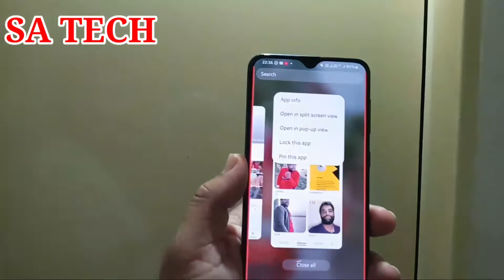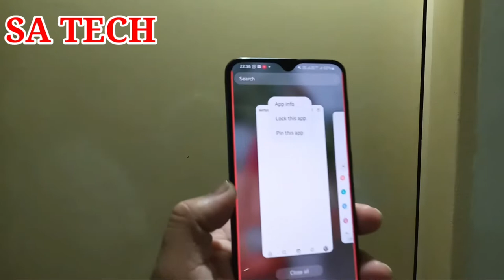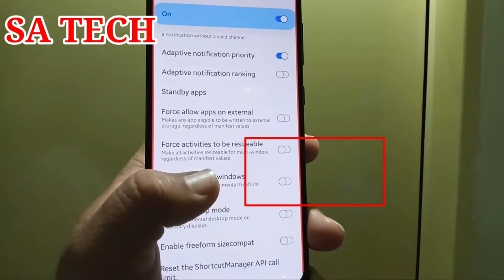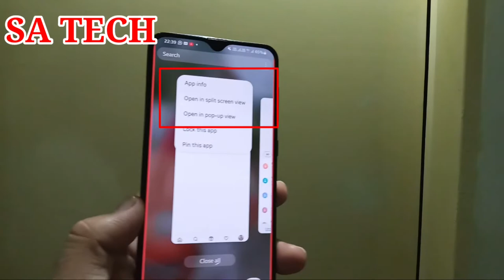How To Enable Popup View or Split Screen View for all Apps in Samsung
In this video I Describe about How to Enable Popup view and split Screen View for All Apps in Samsung